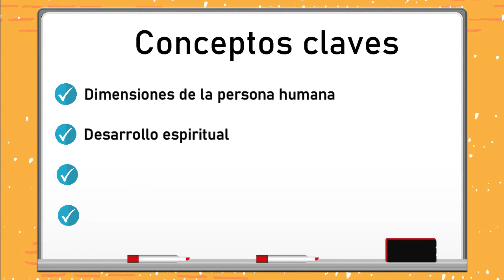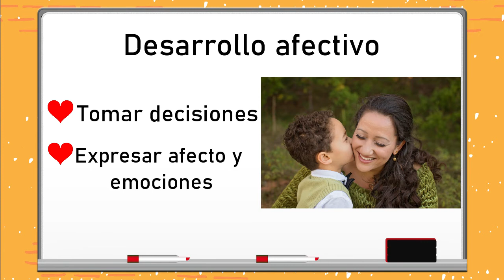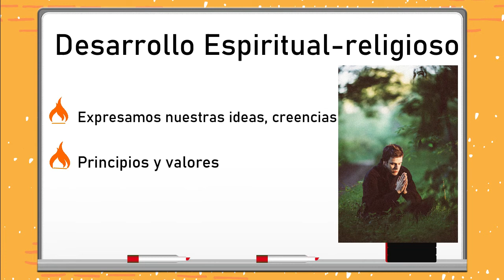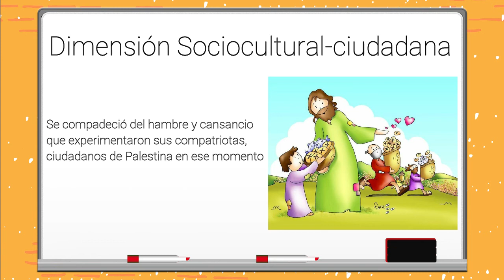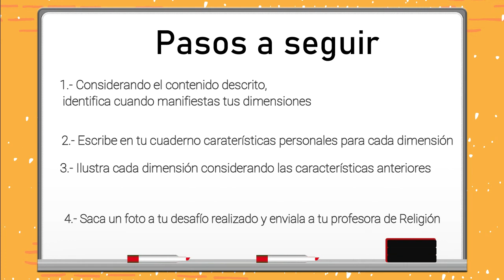Desafío Aprendizaje Religión 5° y 6° Básico